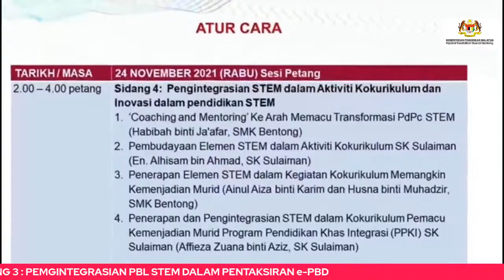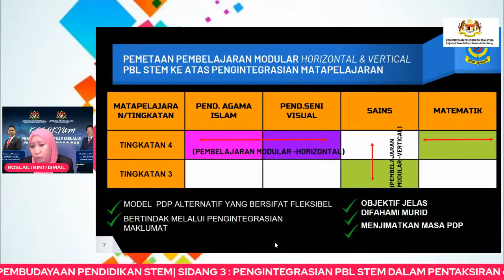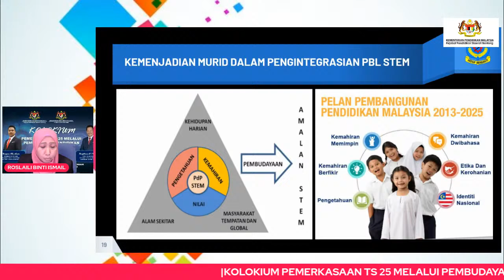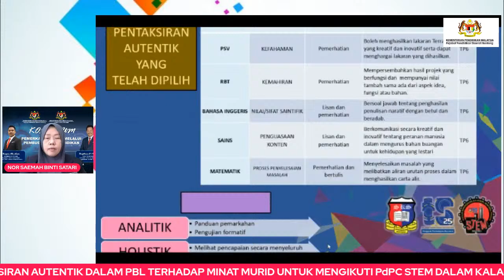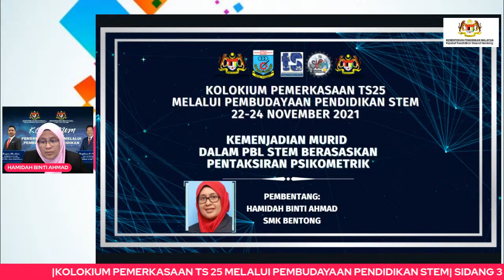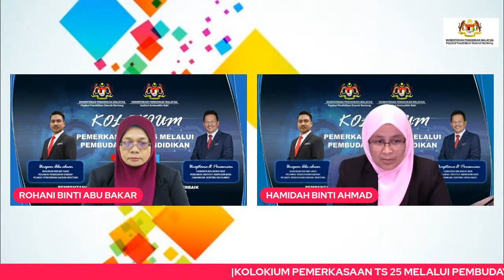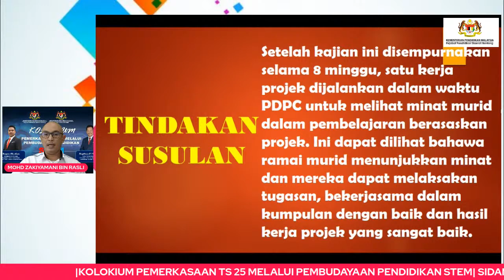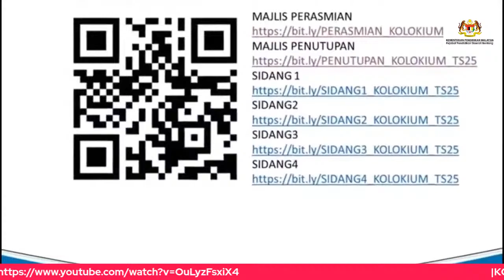SIDANG 3: KOLOKIUM PEMERKASAAN TS25 MELALUI PEMBUDAYAAN PENDIDIKAN STEM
PENTAKSIRAN
Pembentangan Kajian dan Perkongsian Amalan Terbaik SMK Bentong dan SK Sulaiman dalam Program Pendidikan STEM